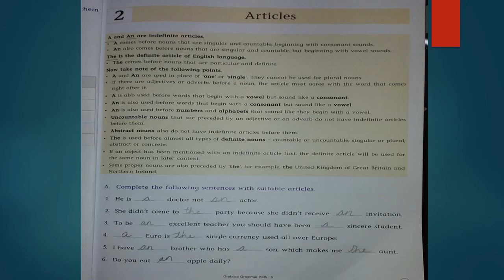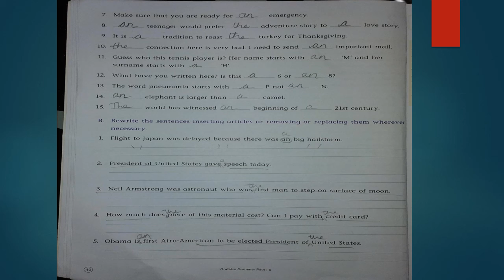English Language, Class 6th, Chapter 2: Articles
Articles explain
By: Mrs Anchal Thapliyal